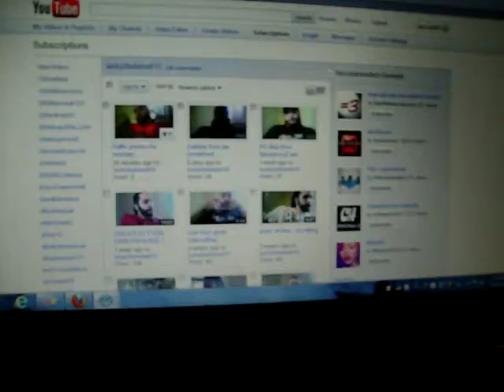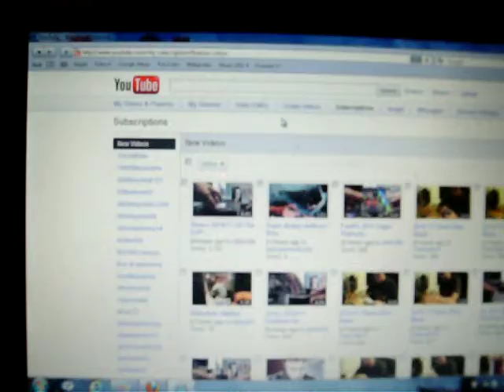Youtube issues FTMFL?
Hey guys, wondering if anyone else is having the same problem, but when I go to my main subscriptions page and look for new videos, it is not showing any new videos for about the past day or so, even though there are newer videos that i haven't yet watched showing up when I click on their link.  Anyone have information about what is going on?